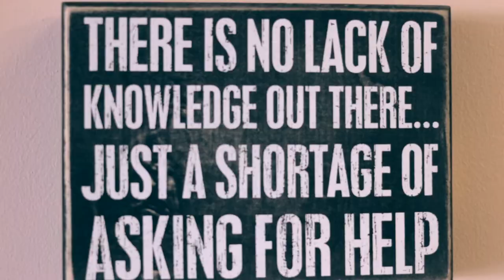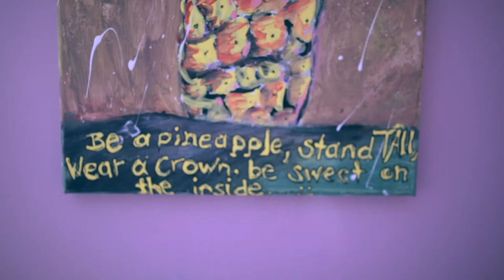Child and Family Charities - Christina's Angel House Story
At this past year's Red Nose Ruckus Event, we heard from Christina and how her and her sister were completely transformed with the loving care of the folks at Angel House. So much so, that Christina chose to give back by volunteering there through her job at MSUFCU.